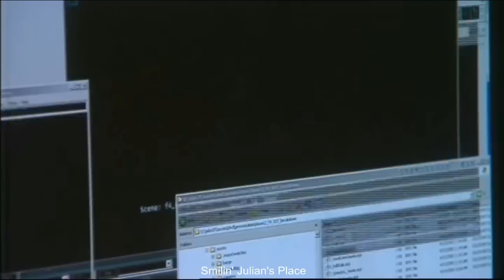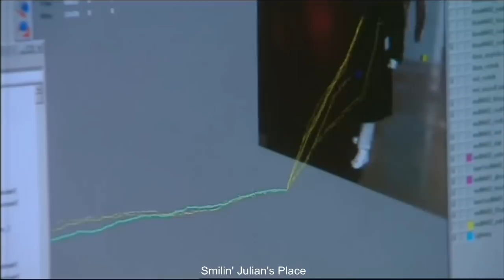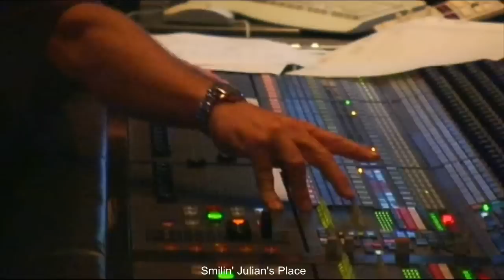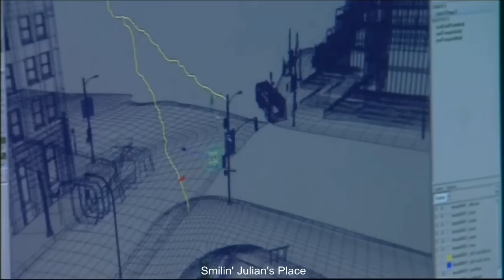Fantastic Four: Making of Dr. Doom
FF Featurette with only clips of Julian McMahon-Dr. Doom.